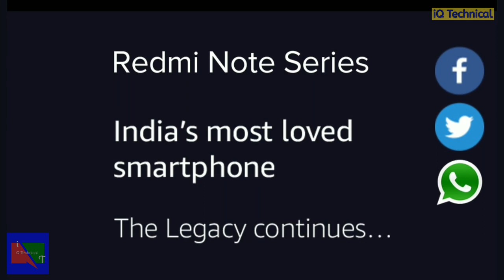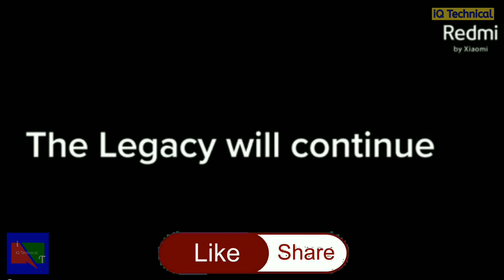Beast Smartphone | Redmi Note 9 Pro | Coming | in Hindi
Dosto kaise hain aap,is video mein maine xiaomi ke upcoming phone Redmi Note 9 Pro ke baare mein bataya hai,is Smartphone ko xiaomi ne Beast ka tag diya hai.Ummeed hai aapko video pasand aayegi.